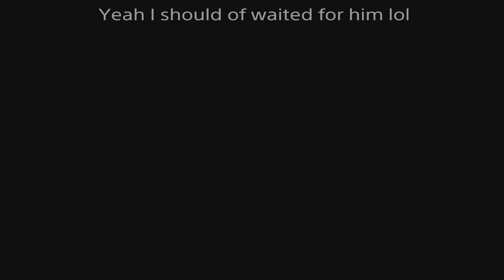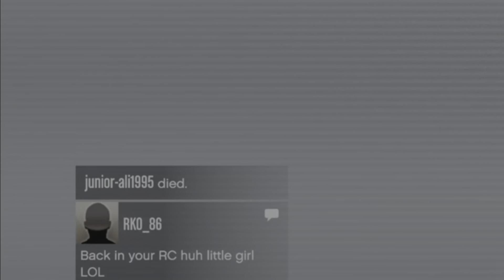This Player Hid So Much With Explosives After Jumping My friend In Gta Online